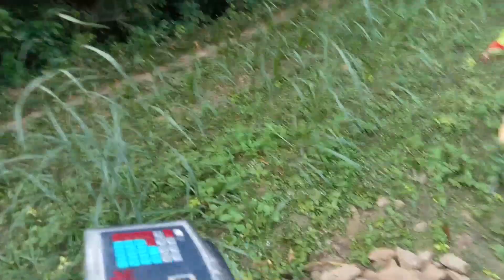মুনতাহা বেগুন এর বাচ্চা খুজে পেলো || All Day Muntaha